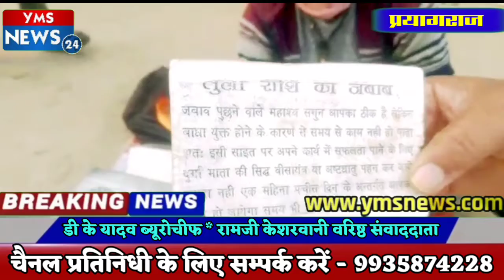प्रयागराज माघ मेला दर्शन - वरिष्ठ संवाददाता रामजी केशरवानी एवं डी के यादव ब्यूरोचीफ के साथ